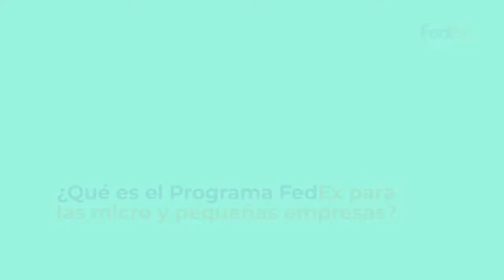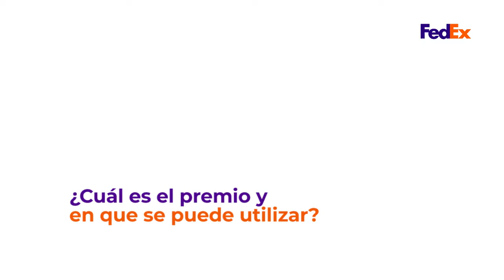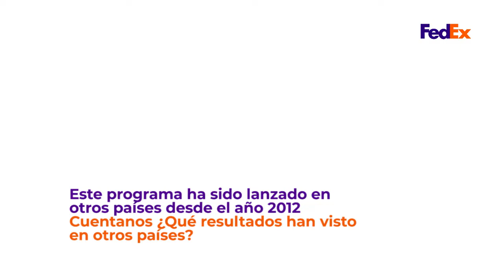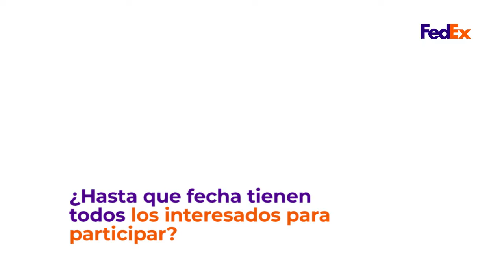El Programa FedEx para Micro y Pequeñas Empresas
El Programa FedEx para Micro y Pequeñas Empresas llega por primera vez a Guatemala  con el propósito de apoyar a los guatemaltecos que buscan llevar a sus compañías o emprendimientos al siguiente nivel.